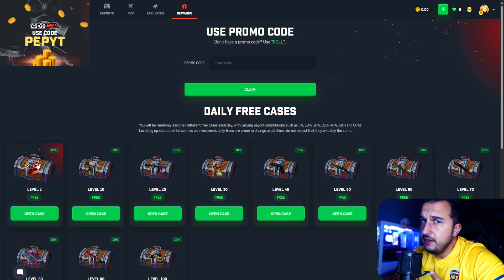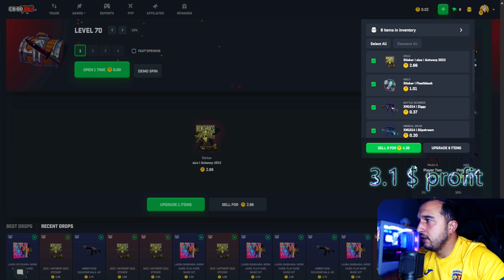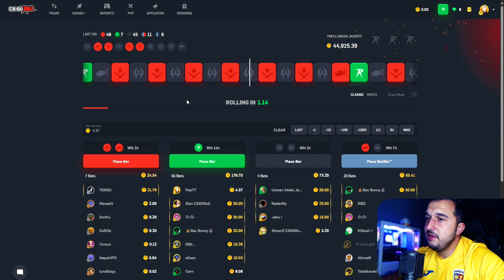Day 37 of Daily Openings on CSGORoll! 🎉 Use Promo Code PepYT!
Welcome back, CS:GO fans! Today, we’re diving into another exciting episode of daily case openings on CS:GOroll! 🎁 Join me as we crack open some incredible cases, hunt for rare skins, and share tips along the way!

🔥 What to Expect:
Live case openings with commentary
Tips on maximizing your profits
Exciting skin reveals and reactions
Viewer giveaways and special surprises!

✨ Exclusive Offer: Don’t forget to use promo code PepYT when you sign up on CS:GOroll for a special bonus! It’s a great way to boost your balance and increase your chances of scoring those epic skins!